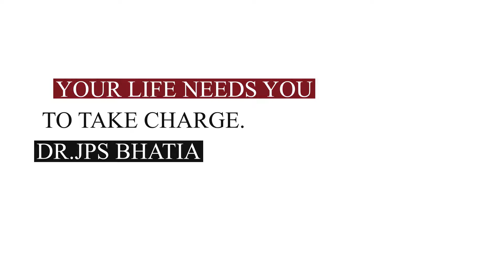Your Life Needs You To Take Charge | Dr. JPS Bhatia | The Hermitage Rehab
Your Life Needs You To Take Charge by Dr. JPS Bhatia

Today, we dive into a topic that's crucial for personal growth and fulfillment: taking charge of your life.

Are you feeling stuck or uninspired? It's time to reclaim your power and steer your life in the direction you desire. Whether it's pursuing your dreams, improving relationships, or enhancing your well-being, taking charge starts with a mindset shift.

In this video, we'll explore practical strategies to empower yourself and seize control of your destiny. From setting clear goals to cultivating resilience, each step is designed to ignite your potential and foster a life of purpose.

Join us on this journey toward greater understanding and healing